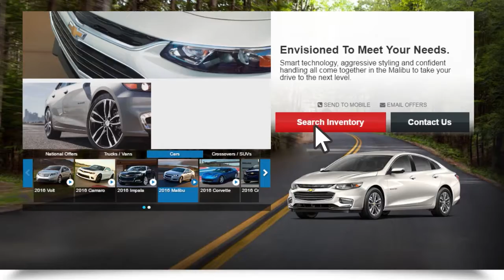Heartland ProVideo 170202 - Malibu Placeholder TEMPLATE